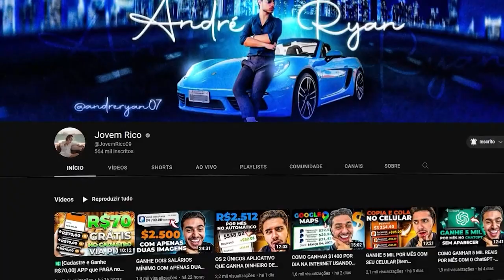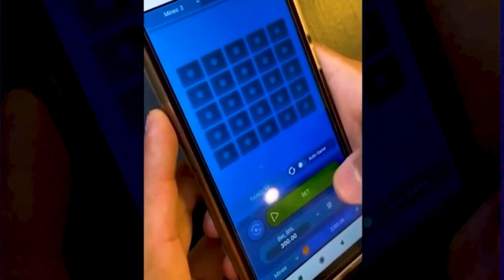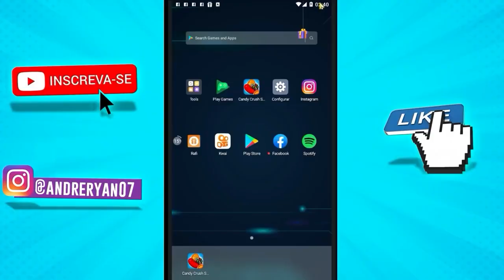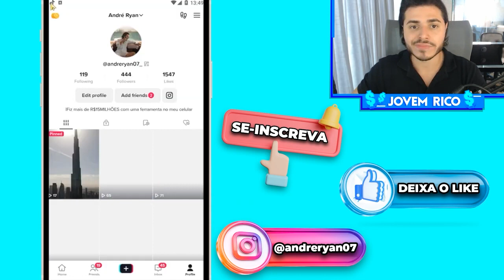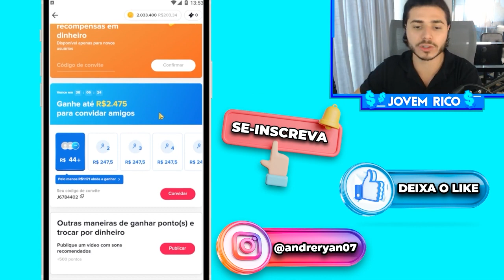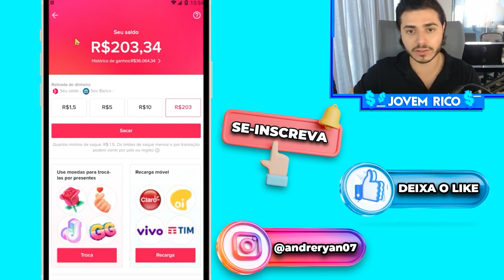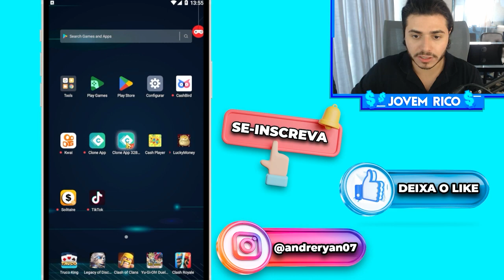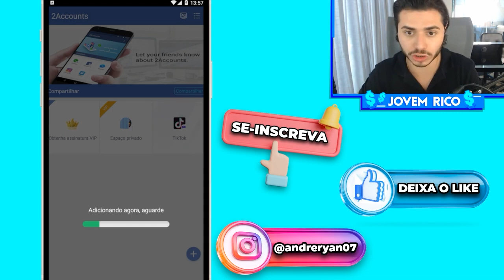Ganhe $350 Assistindo Vídeos do TikTok | Veja 100 Vídeos = R$980,00] Ganhar Dinheiro Online